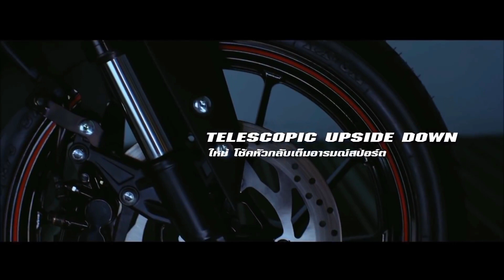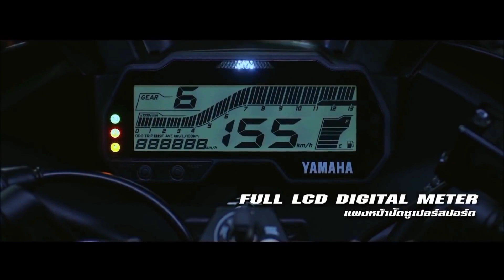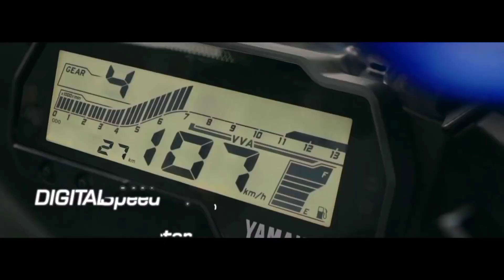Which one is Spotted 🤑😱|Lets Check ✅🤔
Lets Check ✅ Out Which One is Launching R15 V4 or R25 or R3 ?